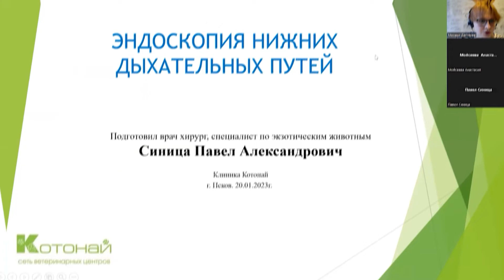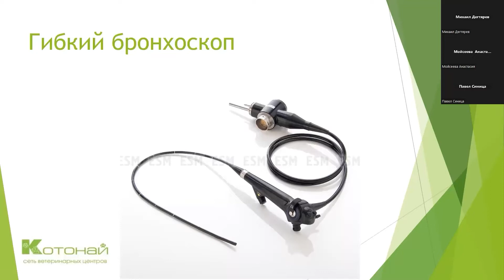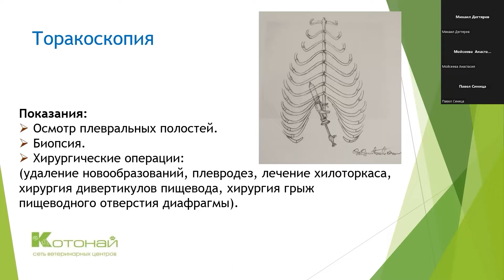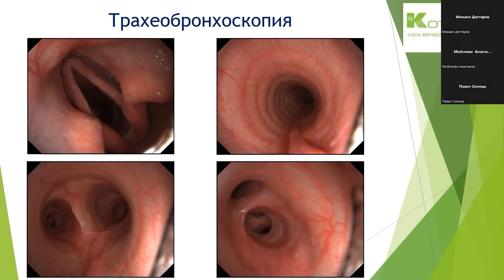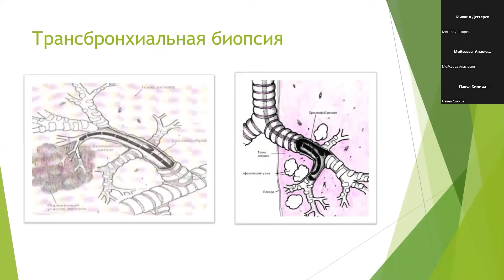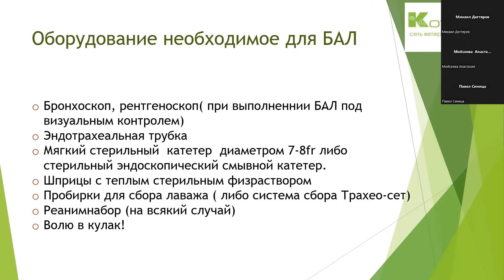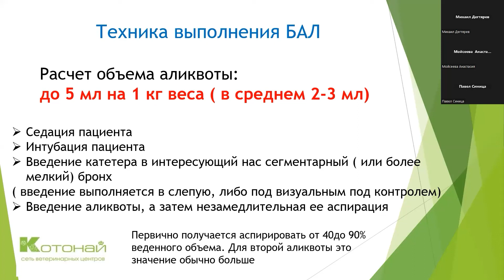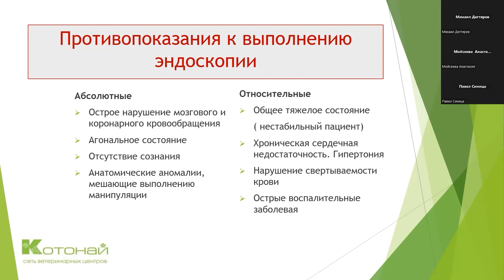Эндоскопия нижних дыхательных путей в ветеринарии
Видео лекция с конференции  @KotonayVet   посвященная болезням нижних дыхательных путей у животных, для повышения квалификации ветеринаров сети клиник Котонай на тему - Эндоскопия нижних дыхательных путей в ветеринарии.
00:15 что такое эндоскопия в ветеринарии
01:05 жесткие эндоскопы
01:50 устройство жесткого эндоскопа
04:35 гибкий бронхоскоп
05:55 торакоскопия
08:10 трахеобронхоскопия
16:15 биопсия бронхов
18:50 трансбронхиальная биопсия
19:55 трахеальный смыв
23:35 бронхоальвеолярный
24:35 оборудование необходимое для БАЛ
26:45 техника выполнения БАЛ
32:52 какие могут быть осложнения при выполнения бронхоальвеолярного лаважа